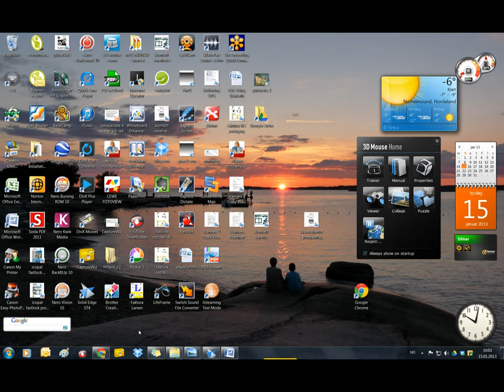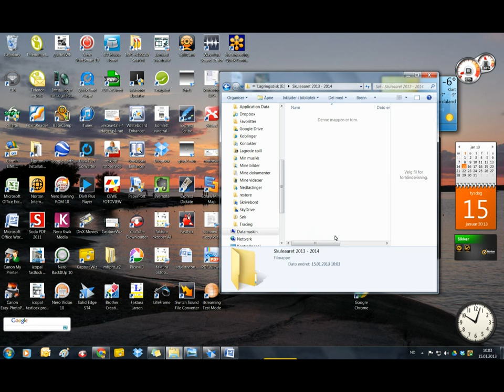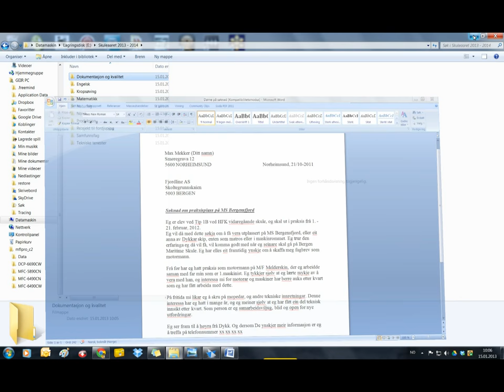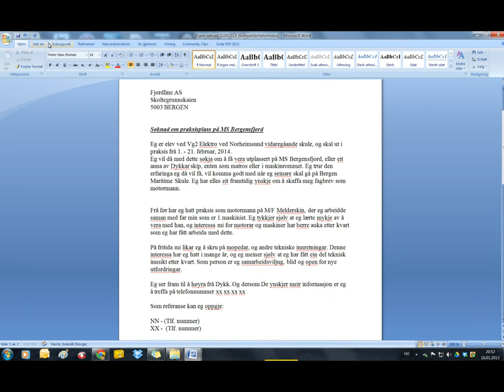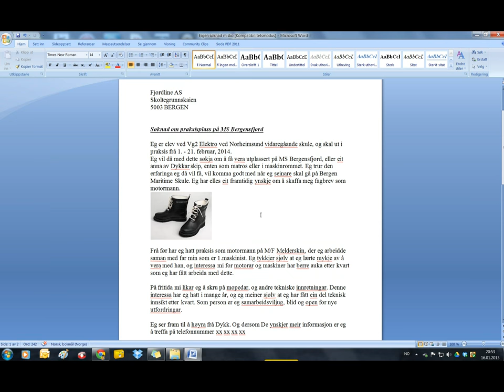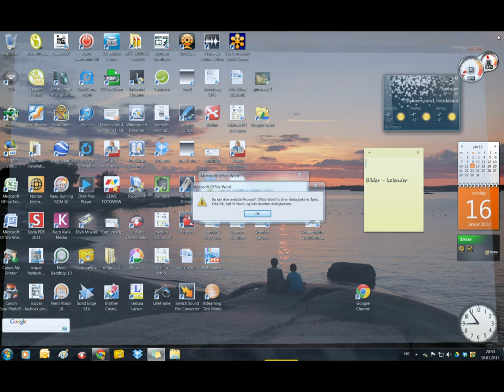Mappestruktur windows 7 (2)